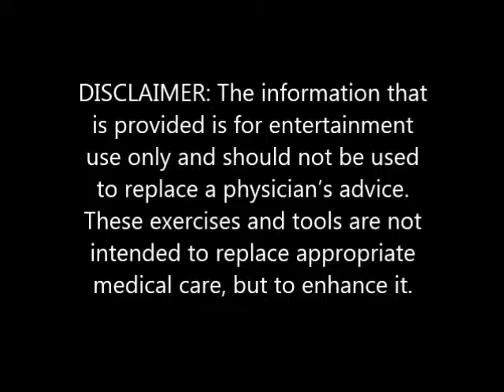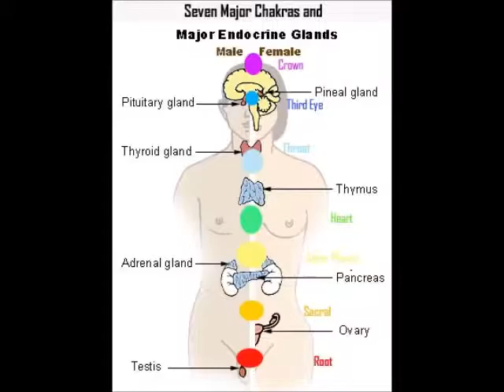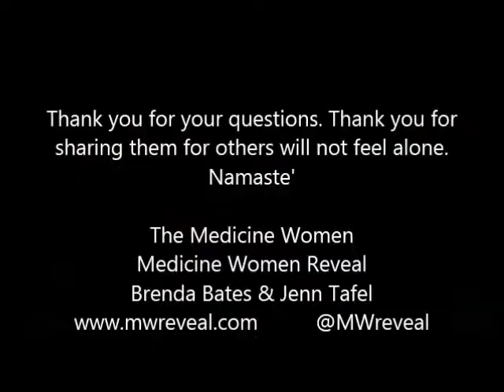Medicine Women Reveal Question Beets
A person wrote to Brenda Bates Medicine Woman. Brenda answered the person question on the radio show.